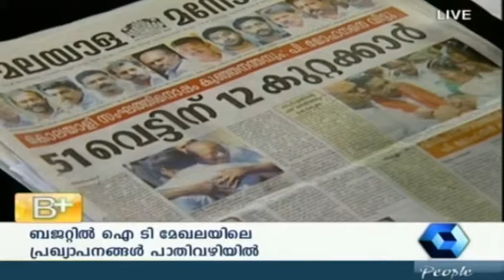Varthamanam 23 01 14 PT 1